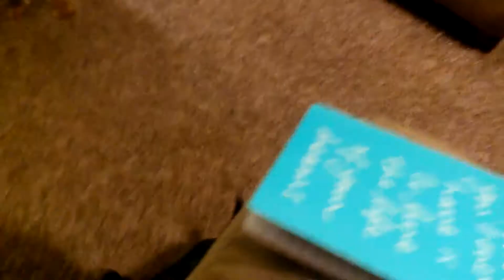Bear and Meesiah